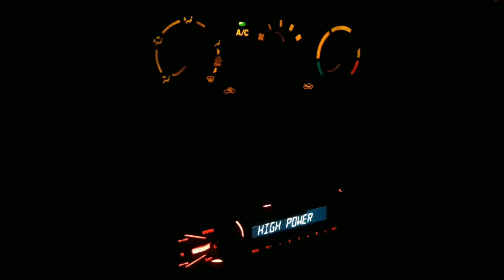Car drive | Silent vlog inspiredbydreams || Inspired by dreams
Lots of love by Inspired by dreams :)

I Hope you enjoyed this video!  I enjoyed filming it for you all :D

I like being home, living, cooking, and anything makes my space pretty

Life is beautiful anyway!

To make everyday beautiful:)

Making the everyday beautiful :)